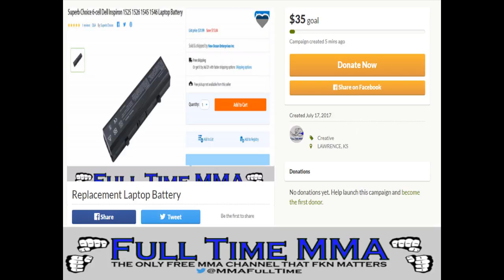DOPE! Claudia Gadelha vs Jessica Andrade set for UFC Fight Night in Japan!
Or if you just want to help a brotha out, you can do so via pay pal